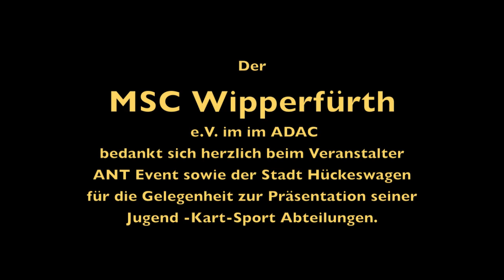City Kart 2011 Hückeswagen/ "MSC Wipperfürth Showlauf"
Präsentation der Jugend-Kart-Abteilungen beim CITY KART 2011.
"Onboard" mit Christopher Bolling im Zanardi/ IAME  X30 Junior (23PS). Für ein "Rennkart" war die Strecke nur in wenigen Abschnitten halbwegs fahrbar.